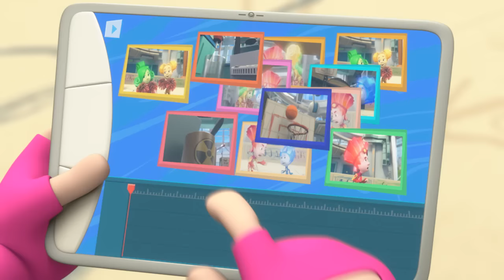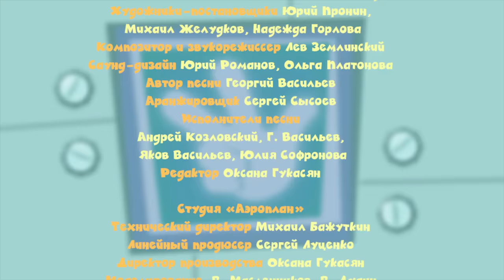Фиксики - Кино | Познавательные мультики для детей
Смотрим кино про фиксиков - о том, как фиксики снимали кино! И оказалось, это не так просто, как кажется на первый взгляд... Что же нужно, чтобы получился хороший фильм? Наконец-то мы это узнаем!

"Фиксики" - образовательные мультики для школьников и маленьких детей, где простым языком объясняется устройство сложных вещей. В сериях мультсериала вы легко найдете ответ на вопрос: "Как это сделано?" Наука для детей стала доступнее и интереснее вместе с маленькими веселыми человечками - Фиксиками!